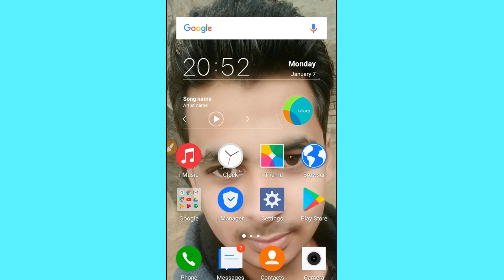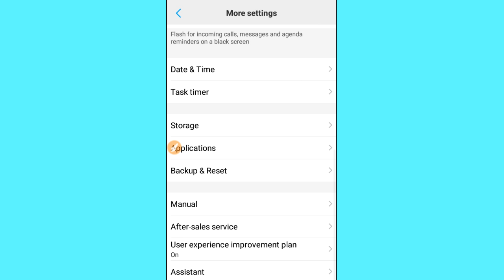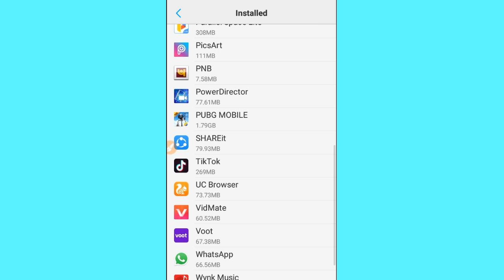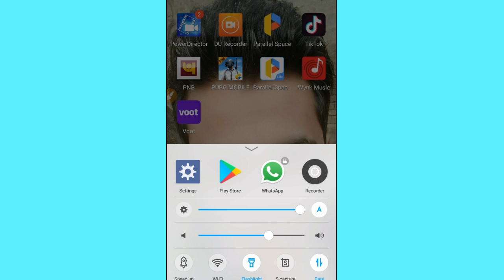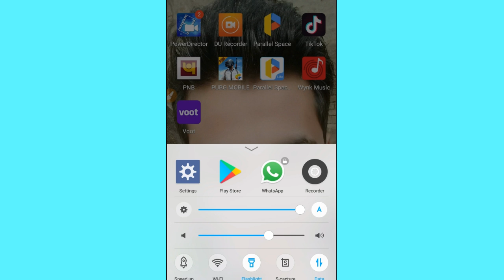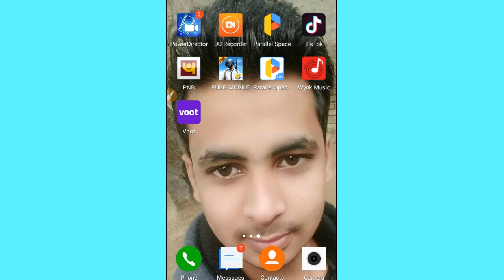अपने फोन को हैंग होने और बैटरी को जल्दी कम होने से कैस बचाएं / how to safe your Phone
दोस्तों इस वीडियो को मैंने बताया है कि आप किस तरीके से अपने फोन की बैटरी को कम होने से बचा सकते हैं और आपको क्या सेटिंग करनी है जिससे आपका फोन कभी हैंग नहीं होगा तो यह जानने के लिए आपको वीडियो को अंत तक देखनी है यदि आपको वीडियो पसंद आए तो लाइक और चैनल को सब्सक्राइब और वीडियो को शेयर करना मत भूलना .धन्यवाद

My mic